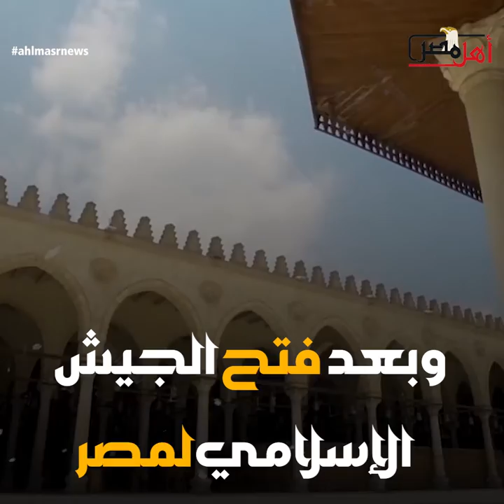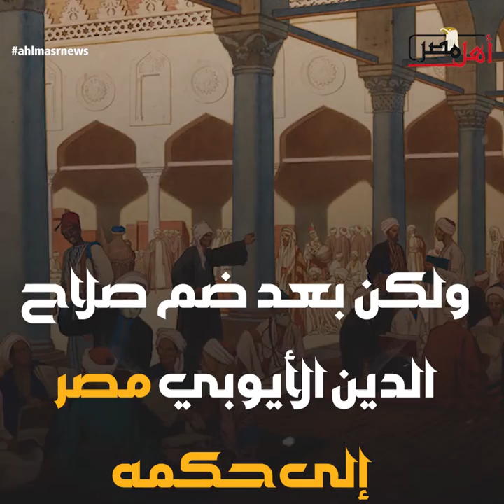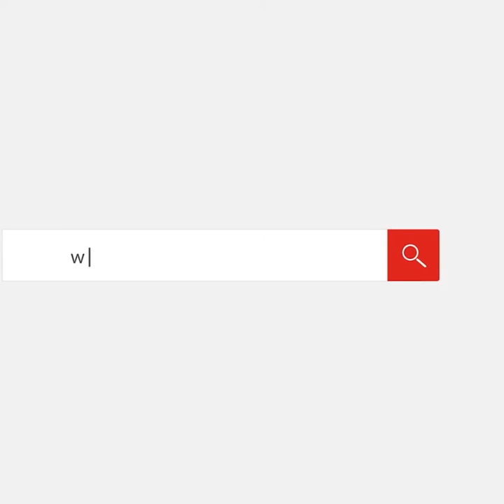حكاية مسجد عمرو بن العاص أقدم مساجد مصر وأفريقيا